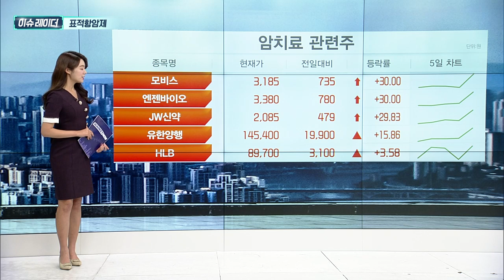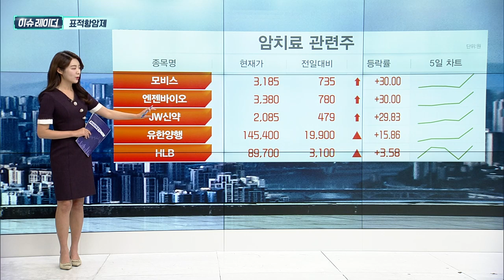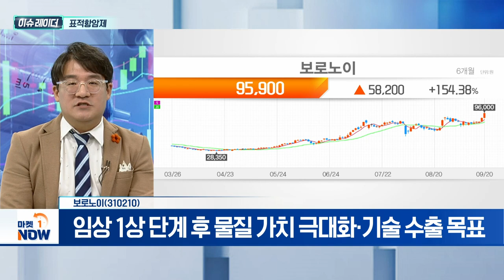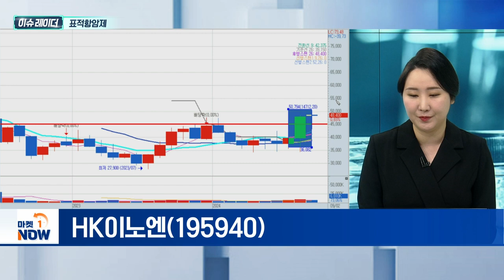폐암치료제 | 보로노이, HK이노엔 | Market Now (20240923)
- 4세대 항암제 개발 활발
- 1~3세대 항암제 장기 투여 시 내성 발생
- 테라펙스 등 제약사보다 앞서 임상시험 진행

보로노이(310210)
- 타그리소내성 타깃 'VRN11' 후보물질 보유
- VRN11 1a 임상 한국·대만에서 실시
- 임상 1상 단계 후 물질 가치 극대화·기술 수출 목표

- 美 AACR '변이 비소세포폐암' 신약 공개
- 후보물질 ‘IN-119873’ 비임상 효력 확인
- 폐암 신약 동반진단 업무협약(MOU) 체결